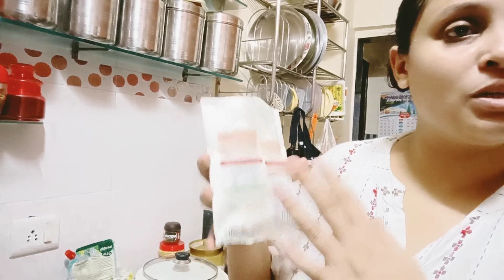vlog #11 || jatpat banaya dinner || Foodie dudes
checkout the awesome range of trendy sunglasses by visiting the below website

Previous videos

vlog #9 || Arre bhai aaya woh banduk leke || humari hogayii tai tai phish